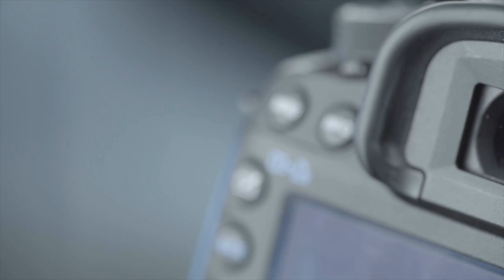Tata Martino MexTour Full Interview... Entrevista Completa Seleccion Mexicana Futbol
Tata Martino full interview on the MexTour before the Mexican National team takes their way to Qatar for the World Cup.

Giving his opinion on why Carlos Vela and Chicharito are not being called up and his not yet closing doors for anyone else that was not called.

A big Thank you to @chambitamonge5605 and Saul Rodriguez who made this possible for BZFilms...